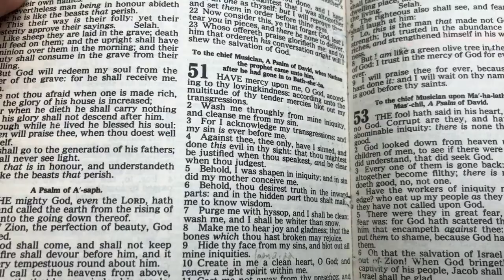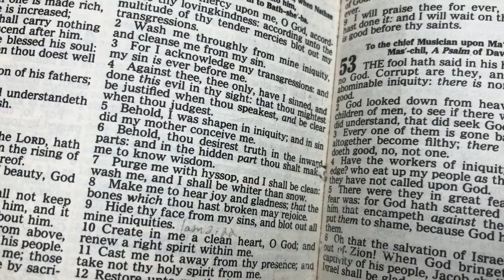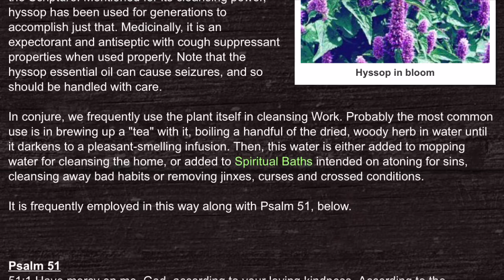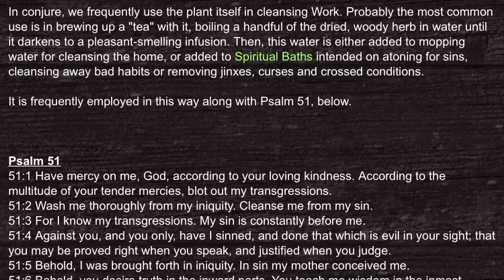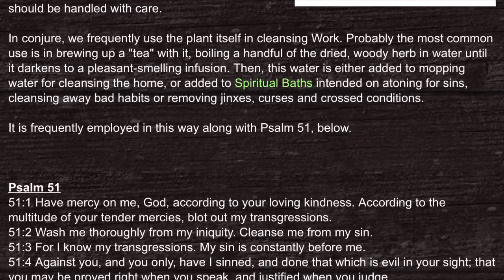Psalms 51:7 In The Hebrew